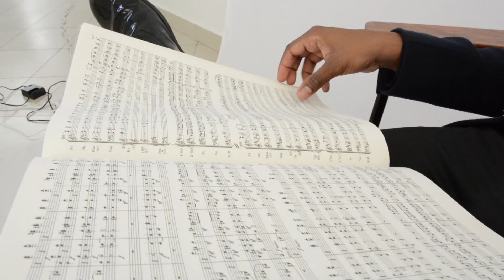An Introduction to The Young Musicians' Foundation Orchestra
Alvin Seville Arumugam, the Music Director of TYMFO, talks about TYMFO's identity and vision.

Music: Brahms, Variations on a Theme by Haydn, performed by The Young Musicians' Foundation Orchestra on 16 August 2017

The Young Musicians’ Foundation Orchestra (TYMFO) is a distinctly Singapore orchestra with a mission to nurture and develop the artistic growth of Singapore’s GEN Y orchestral musicians, conductors, and composers to feed the growing appetite for orchestral music in Singapore.

TYMFO expresses the shared aspiration of many young talented music makers to be Singapore’s next professional home grown orchestra – locally made for Singaporeans. TYMFO’s uniqueness lies in the provision of tailored opportunities for local pre-professional musicians, conductors and composers.

TYMFO continues to nurture and develop the next generation of talented music makers in their pursuit of professional excellence; providing Singapore’s next generation of orchestral musicians who are currently preparing for a professional orchestral career with pre-professional experiences and performing opportunities, e.g., concerti, appointment to principal chair with mentorship, and orchestral conducting opportunities.